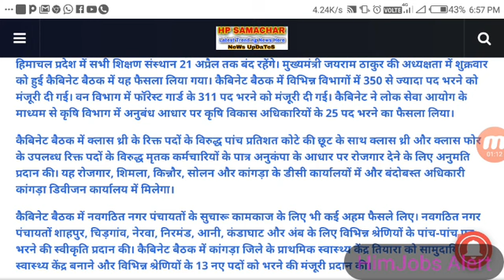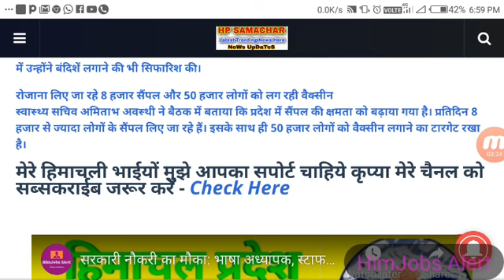HP Cabinet: 21 अप्रैल तक बंद रहेंगे शिक्षण संस्थान, फॉरेस्ट गार्ड के 311 पद भरने को मिली मंजूरी